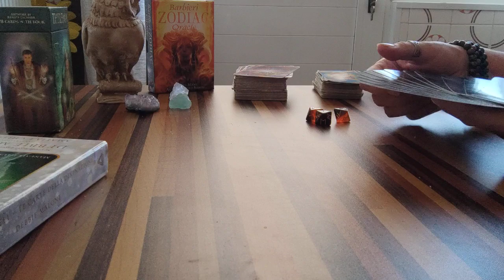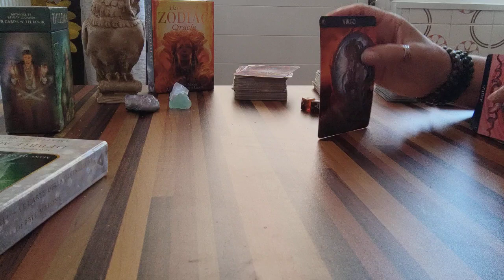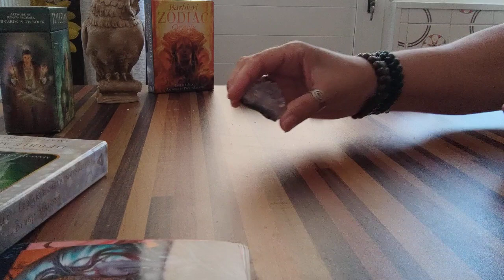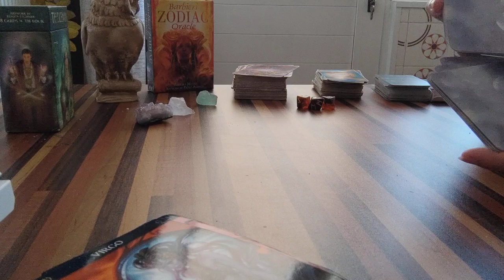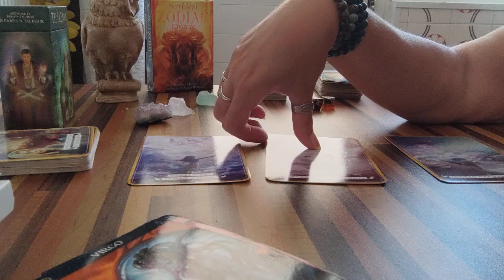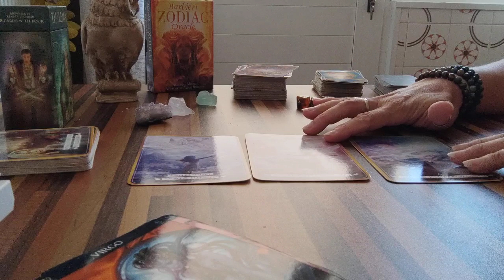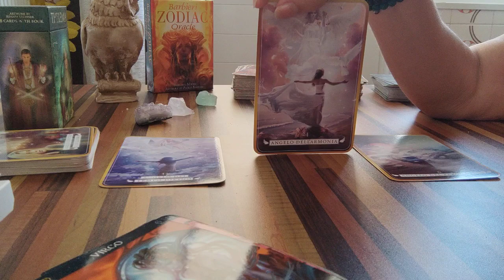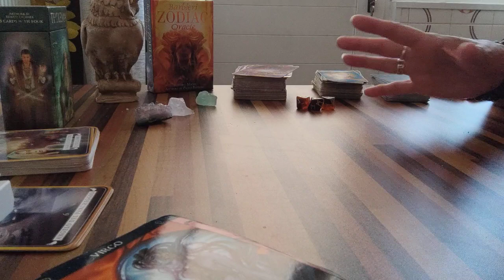PREVISIONI SETTIMANA DAL 3 AL 9 E MESE DI LUGLIO VIDEO N.1 di 7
Questo video può essere visto in qualunque momento e le previsioni per la settimana hanno valore dal momento in cui si visualizza.